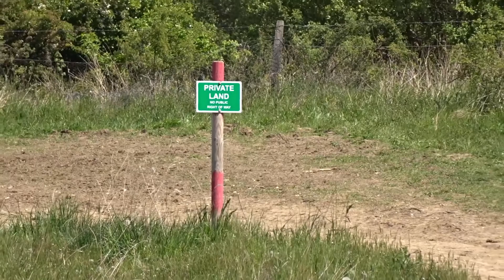30. Bees, Trees and The Solar Panel Conundrum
David Journeys to solve a Conundrum about the purpose of some Solar Panels.